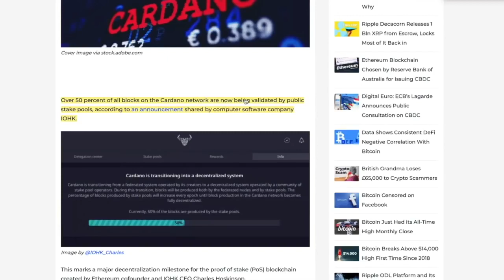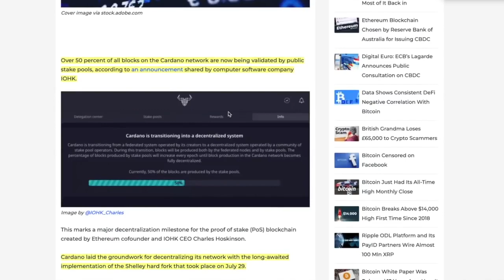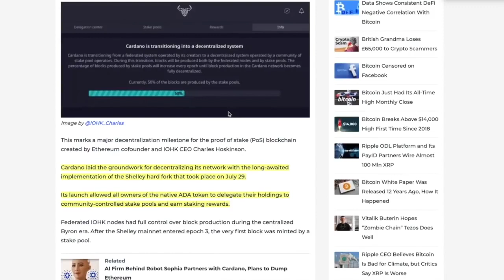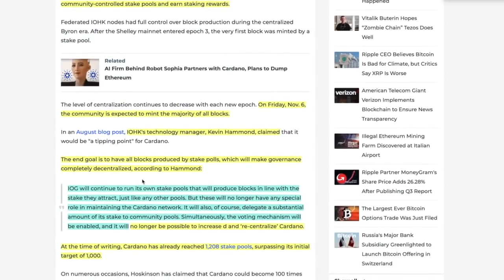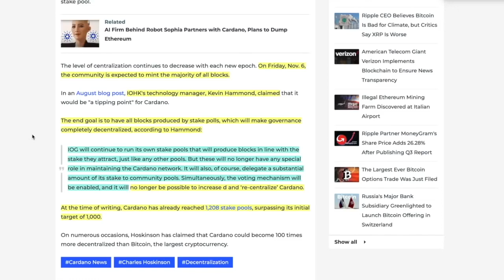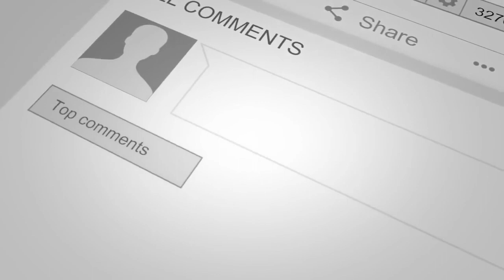Cardano is FINALLY DECENTRALIZED (according to THIS metric)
► DESCRIPTION: Cardano is FINALLY DECENTRALIZED (according to THIS metric)

●▬▬▬▬▬▬▬▬▬▬▬CRYPTO ESSENTIALS▬▬▬▬▬▬▬▬▬▬▬▬▬▬▬▬▬●

●▬▬▬▬▬▬▬▬▬▬▬▬▬FOLLOW D.A.N.▬▬▬▬▬▬▬▬▬▬▬▬▬▬▬●

and/or...

●▬▬▬▬▬▬▬▬▬▬▬▬▬▬AUDIO TRACKS▬▬▬▬▬▬▬▬▬▬▬▬▬▬●

●▬▬▬▬▬▬▬▬▬▬▬▬▬▬VIDEO TOOLS▬▬▬▬▬▬▬▬▬▬▬▬▬▬●

●▬▬▬▬▬▬▬▬▬▬▬▬▬EXIT STRATEGIES▬▬▬▬▬▬▬▬▬▬▬▬▬▬▬●

●▬▬▬▬▬▬▬▬▬▬▬▬RECOMMENDATIONS▬▬▬▬▬▬▬▬▬▬▬▬▬▬▬▬●